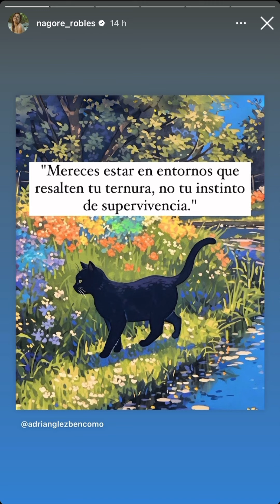Nagore Robles 🩵 02 Agosto InstaStories +🐾 + 🚅